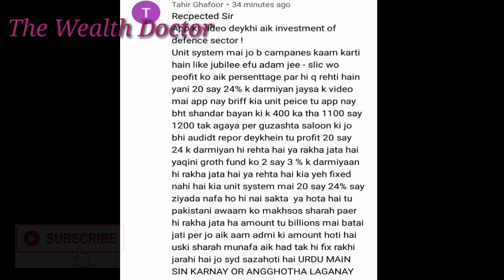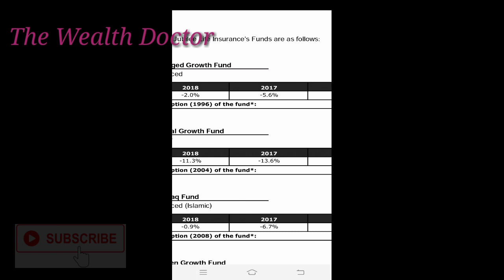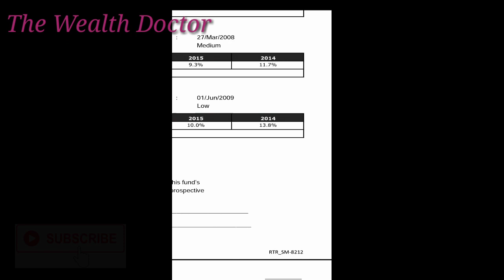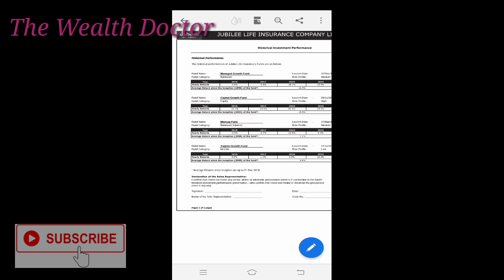Returns Fix? Jubilee Life ki fund performance.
جوبلی لائف انشورنس کی فنڈز کی پرفارمنس جاننے کے لیے مکمل ویڈیو دیکھیں مزید معلومات کیلئے رابطہ کریں